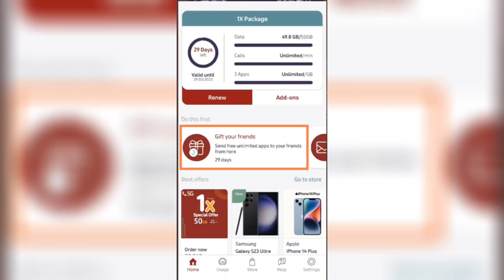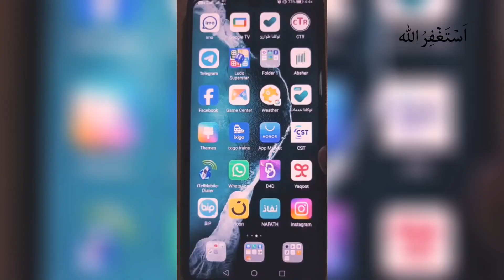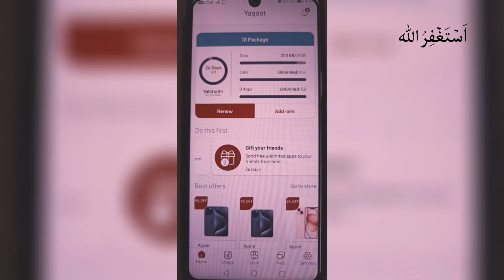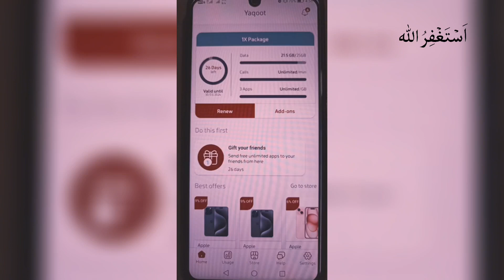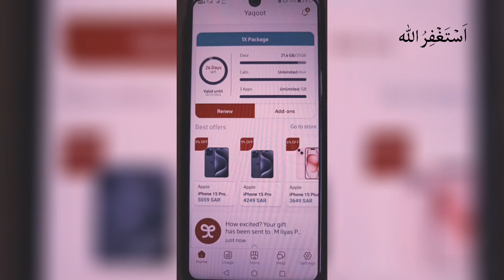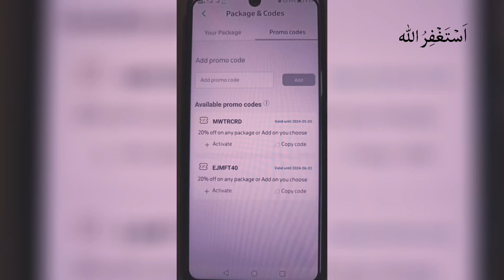Yaqoot SIM promo code | Yaqoot Promo Code Activate | how to activate yaqoot Promo code 2024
yaqoot promo code 2024

yaqoot sim renew promo code kya hai yaqoot promo code kya hai

yaqoot new promo code kya hai

2024 me yaqoot promo code kya hai

2024 me yaqoot ka promo code kaise pata kare yaqoot promo code kaise pata kare

yaqoot promo code pata karne ka tarika yaqoot sim ko renew kaise kare

yaqoot sim renew kaise kare new promo code se yaqoot sim order kaise kare yaqoot sim activation

yaqoot new promo code how to yaqoot promo code